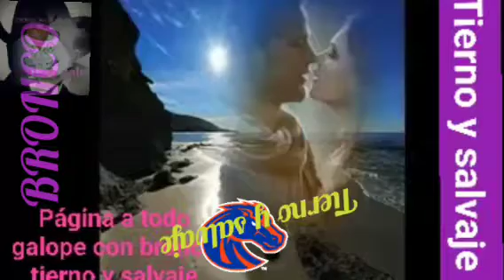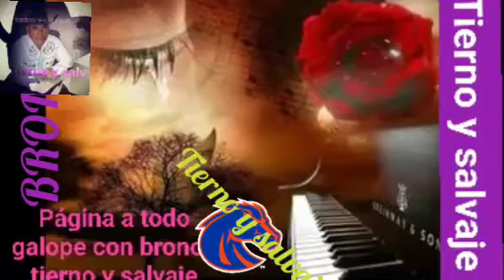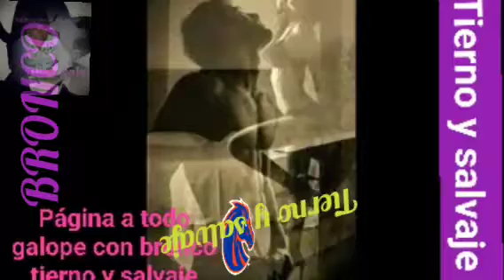Bronco mi castigo